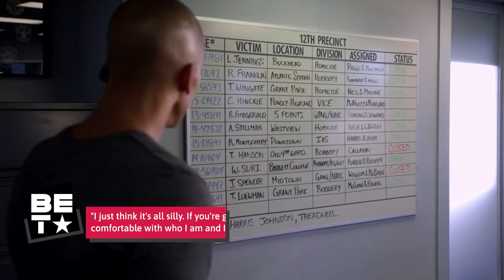The Truth About Shemar Moore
Shemar Moore first caught the eye of television audiences back in 1994, playing Malcolm Winters on CBS’ long running soap opera The Young and the Restless. He’s since had major roles on the hit series Criminal Minds and S.W.A.T. Of course, if you aren’t familiar with this former model’s small screen work, you might recognize him as one of People’s sexiest men alive.

But there’s a lot more to Moore than his stellar physique and incredible acting chops. From his early life in Denmark to his touching relationship with his mom, this is the truth about Shemar Moore.

His first language | 0:00
He was bullied | 1:10
He was an athlete | 2:06
A beloved soap opera | 2:57
First love | 4:00
His signature catchphrase | 4:56
Denial | 6:09
Sexy | 7:20
Rumors | 8:21
He has a fortune | 9:24